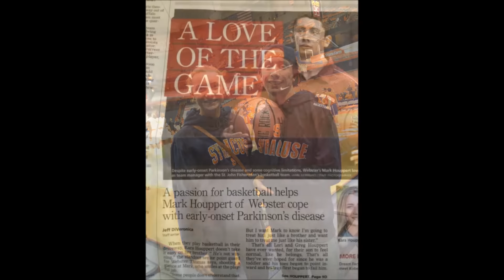Spotlight Athlete - Kara Houppert - Geneseo Women's Basketball - 1-29-17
Our Spotlight Athlete of the week is Kara Houppert of the Geneseo Women's Basketball team